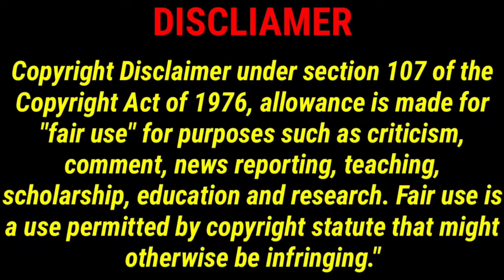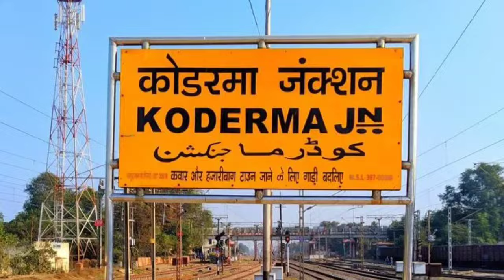Asansol to Ranchi intercity express